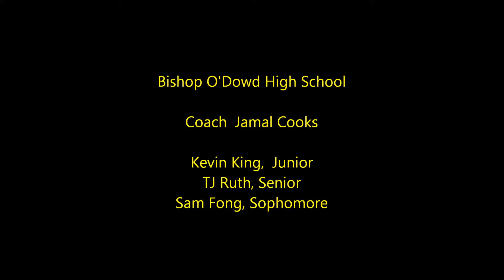CA High Boys Var 110H Feb 23 12